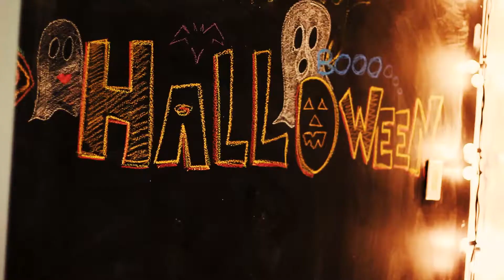R&R Dance Unlimited Presents Halloween Crafts & Candy 2018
The dancers of R&R Dance Unlimited celebrate Halloween with food, games, and lots of candy!

SHOT & EDITED BY: Alisha S. Frierson
Like my Facebook page: Captured by ASF